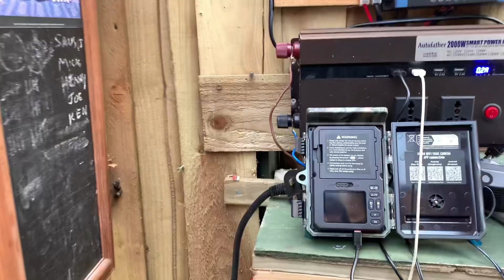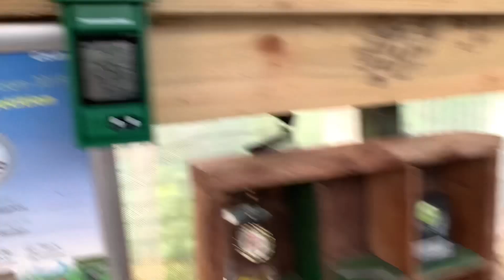Water butts nearly boxed off 👍😎